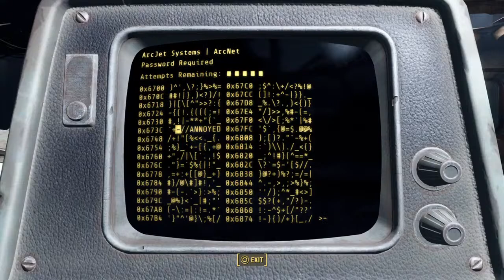Roleplaying As Elder Danse - Mods Infinite Jetpack, Enhanced Speed, Infinite Ammo - Fallout 4 PS5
Livestream Gameplay Driving Thriving Not Conniving PS5 Live Sometimes Going For A Drive, Plenty Time To Rhyme No Slime Unless You Pay A Dime, Lets Go Bro Put On A Gaming Show